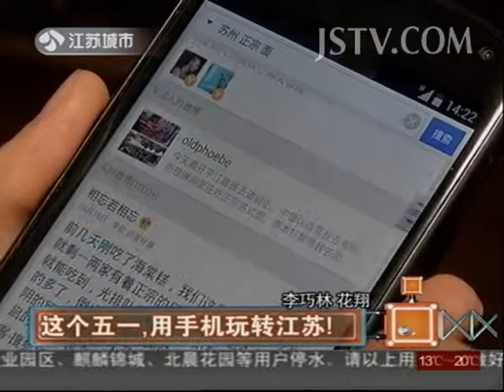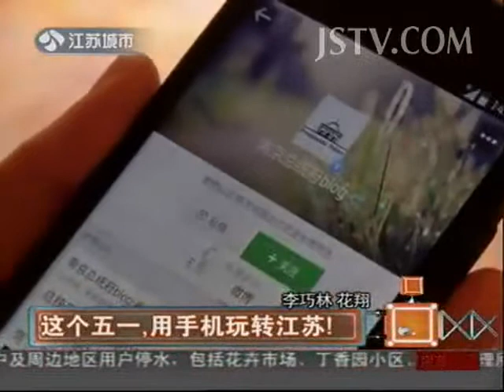新闻聚光灯 这个五一，用手机玩转江苏！ 140428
2014年1月19日 非诚勿扰 孟非吐槽婚礼 另类男寻"白纸女生"